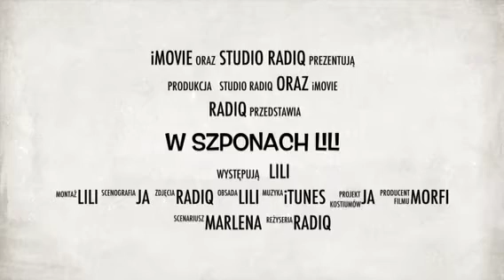W szponach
LILI